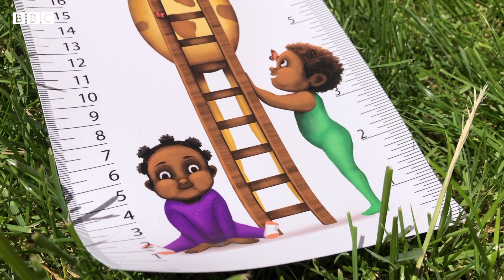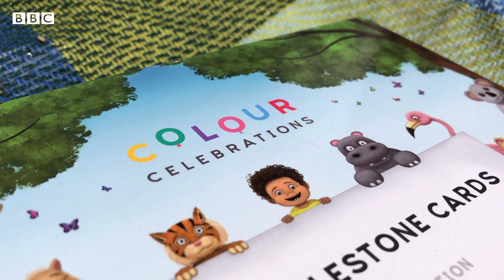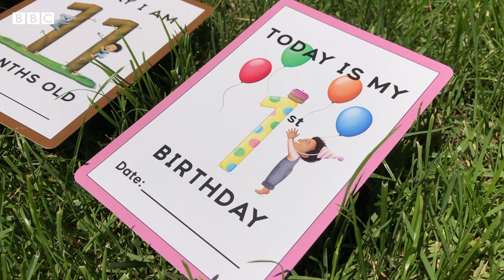Mum designs milestones cards for babies of colour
Many parents now mark milestones in their baby’s early life with cards and other mementos. But Deborah Ajaja, from south-east London, could only find cards that pictured babies with white skin or had zero representation of children of colour. In response, she designed her own line of cards for black and biracial children and has sold them to people from around the world.